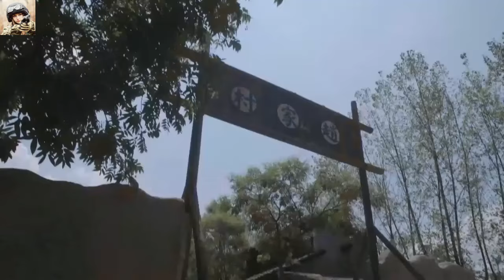【抗日電影】日軍假扮百姓，游擊隊一眼看出不對勁，打的日軍四處逃竄！抗日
yxssn